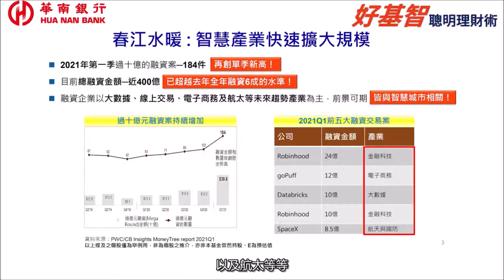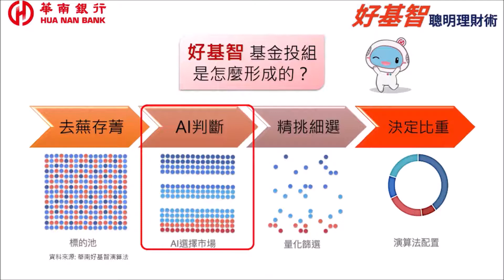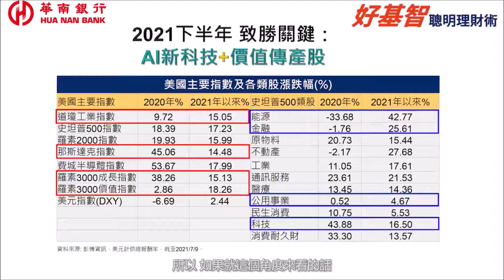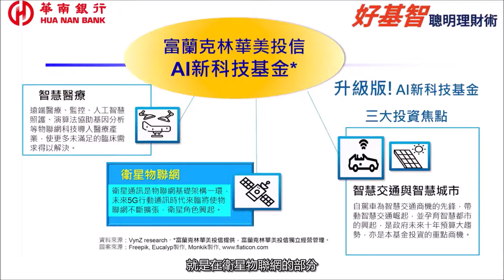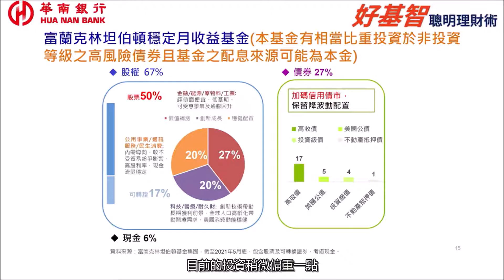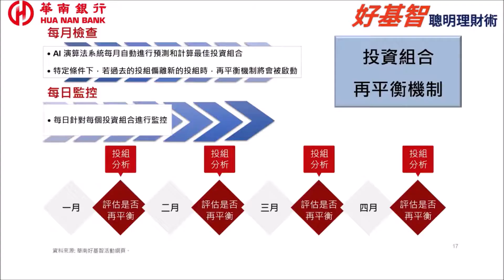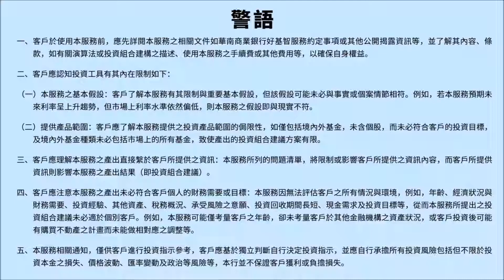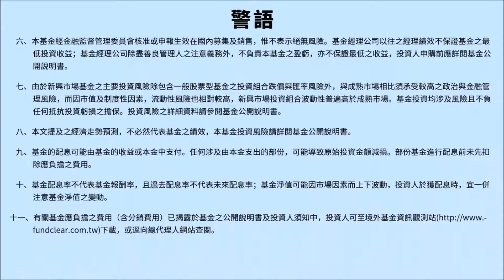華南銀行〡【好基智 聰明理財術】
本土疫情爆發後
無接觸理財需求暴增
智能理財投資也蔚為顯學
不需臨櫃 不需做功課
只需交給AI嚴選 華南「好基智」
累積財富 我們幫你搞定

理財全新模式，最適合什麼都不懂、沒時間研究的你，讓AI當你的靠山